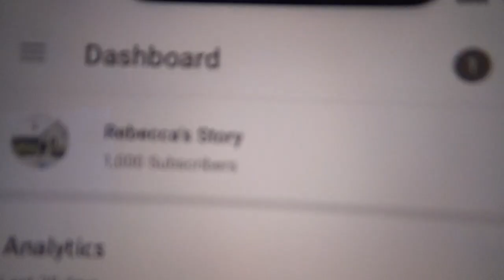Thank you for 1000 subscribers | Rebecca’s Story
Wow. I don’t know where to start! After starting my channel up again in August 2019 I didn’t ever think I’d get this far. I’m truly so incredibly thankful for the overwhelming support given to me. Filming videos and having this channel brings so much joy into my life. Every video, every minute and every second holds a special place in my heart. Having this channel has made me the person I am today, it’s guided me in many ways and taught me many things.

I know numbers don’t matter but this is an achievement I want to share. Yes there are YouTubers with millions of subscribers but 1k to me is so important!

The biggest blessing is that I got to wake up on my birthday to 1000 subscribers. It’s one of the best gifts you could possibly receive.  Also I want to recognise that it’s almost been 3 years since I posted my first video back in 2017 :). I definitely have grown so much since then.

So again, thank you, thank you so much. Let’s keep going!

Also I do no own any of the music in this video!